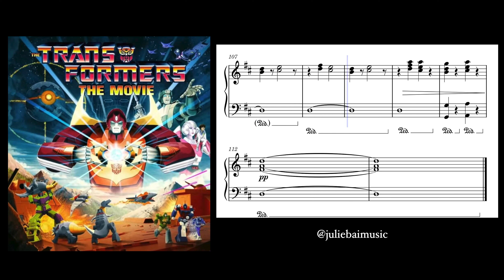The Touch (Transformers) - Stan Bush [Piano Sheet Music]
Arranged & Recorded by Julie Bai
Written by Stan Bush & Lenny Macaluso

From the animated film, "The Transformers: The Movie" (1986)

Song Lyrics:
You got the touch
You got the power
Yeah!

After all is said and done
You've never walked, you've never run
You're a winner

You got the moves, you know the streets
Break the rules, take the heat
You're nobody's fool

You're at your best when when the going gets rough
You've been put to the test, but it's never enough

When all hell's breaking loose
You'll be riding the eye of the storm
You got the heart
You got the motion
You know that when things get too tough